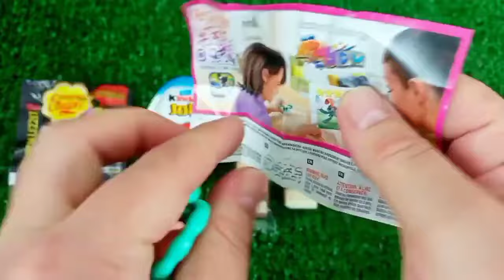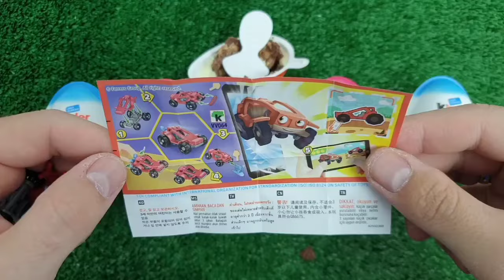Rainbow Satisfying Video, DIY How to make Rainbow Slime Candy Baby Shark Kinetic Sand Cutting ASMR